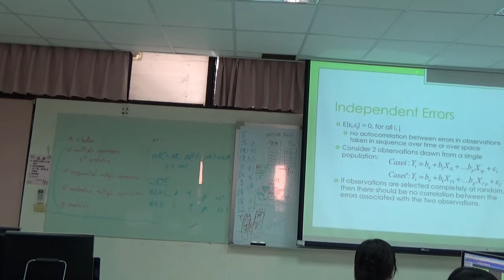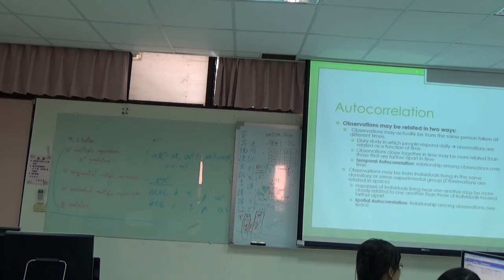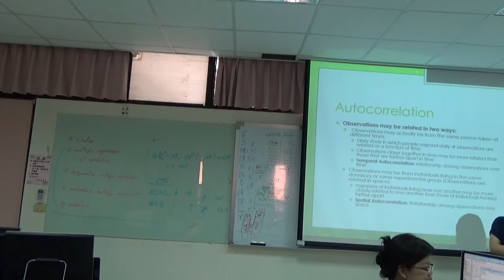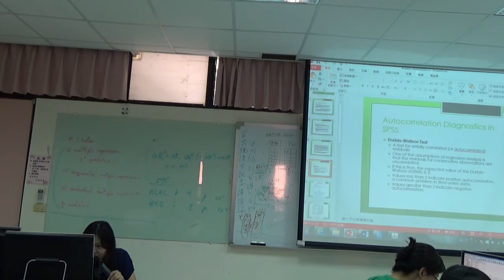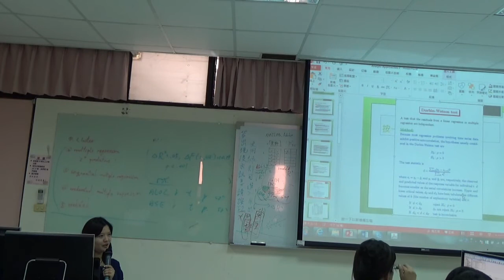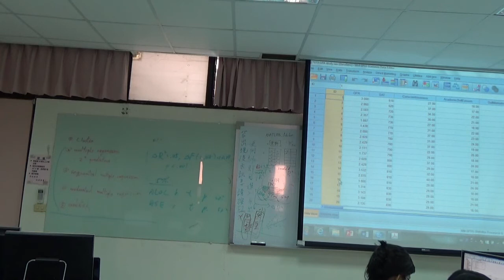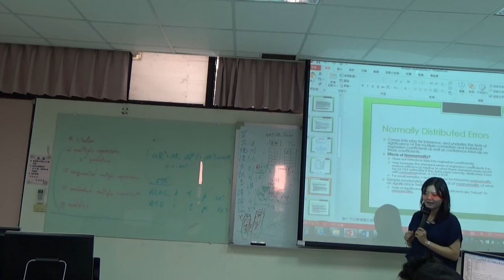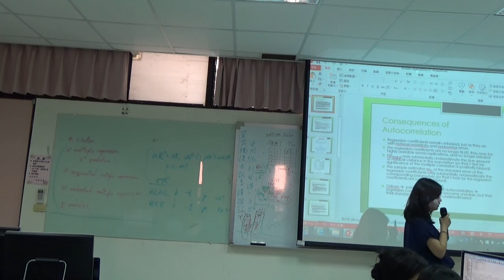《國立中山大學開放式課程》多變量分析 10 Autocorrelation